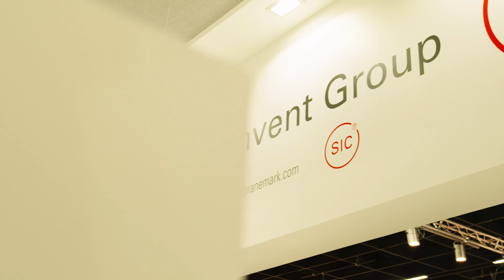SIC invent Testimonial Univ. Prof. Dr. Constantin von See MaHM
Über die Entwicklung des SICtapered und SICvantage tapered.

Georg Schilli
Claudia von Brauchitsch